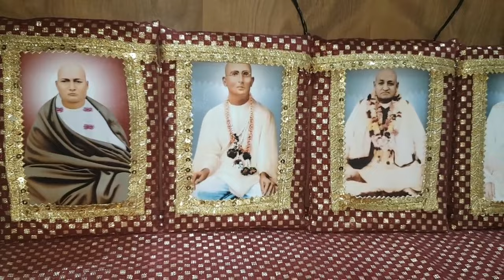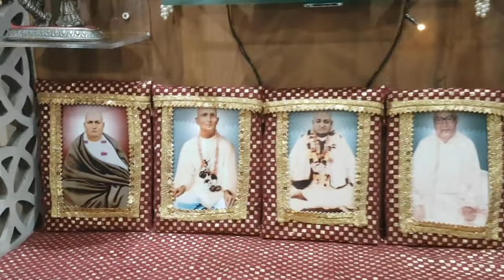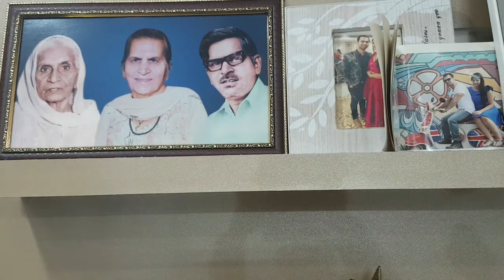Chor Laga Chor Laga Chitchor Dilan Nu Chour Laga , Singer - Mamta Ji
श्री अद्वैत स्वरूप आश्रम , राजौरी गार्डन दिल्ली के सेवको द्वारा शुरू की गई मासिक किट्टी सत्संग जो कि गुरु प्रेमियों के घर पर सत्संग भजन कीर्तन द्वारा किया जाता है इस महीने की किट्टी नीलम लाजपत जी के निवास स्थान सुभाष नगर में संम्पन हुई ...